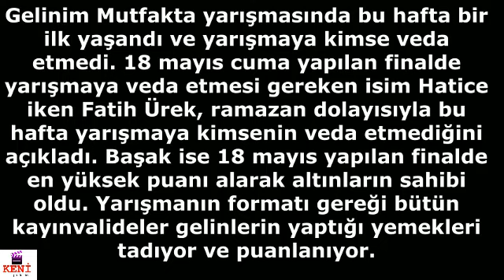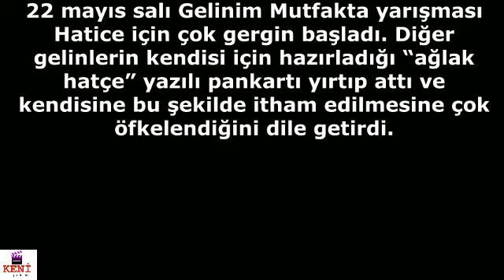Gelinim Mutfakta 22 Mayıs Salı Kim Birinci Oldu?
Kanal D ekranlarının renkli yarışma programı Gelinim Mutfakta tüm heyecanıyla devam ediyor. Haftaiçi her gün 12.45'te Fatih Ürek'in sunumuyla yayınlanan programda gelinler ve kaynanalar arasında çekişmeler eksik olmuyor.  Peki tüm bu polemiklerin sonunda Gelinim Mutfakta'da 22 Mayıs 2018 günün birincisi kim oldu? Hangi gelin elinin lezzetiyle günün birincisi onuruna erişti? Kaynanalar gelinlerinin tabaklarını bulabildi mi? Hangi geline kaç puan verdiler? 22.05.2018 tarihli Gelinim Mutfakta'nın tüm detayları haberimizde...

 Kaynak: Bolgegundem.com